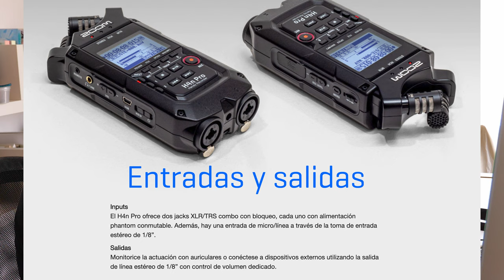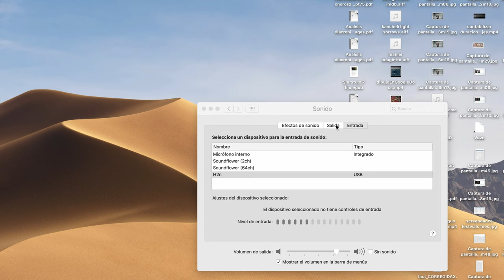Utilizar grabadoras de audio como tarjetas de sonido para el ordenador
Muchas grabadoras de audio (como las de la marca Zoom) pueden ser utilizadas directamente como tarjetas de sonido o como micrófono externo para el ordenador, conectándolas por USB.
También pueden ser utilizadas como micrófono externo de la cámara de vídeo conectando la salida de auriculares de la grabadora a la entrada de micrófono o línea de la cámara.
El material que se utiliza aquí es material que he comprado hace años y que no está patrocinado.
- La grabadora Zoom H2n es realmente útil para grabar con calidad dentro del estudio o de casa y en exteriores, e incluso como interfaz de audio o como micro externo en el ordenador

- La grabadora Zoom H4n que utilizo ya no está disponible pero tiene una sustituta en la H4n Pro

- En este caso he utilizado la Panasonic LUMIX GH5 que tiene unos micros integrados utilizables para una grabación a distancia corta, y que tiene una entrada de micro por minijack 3.5 de calidad buena.